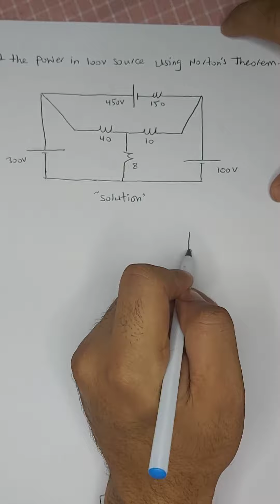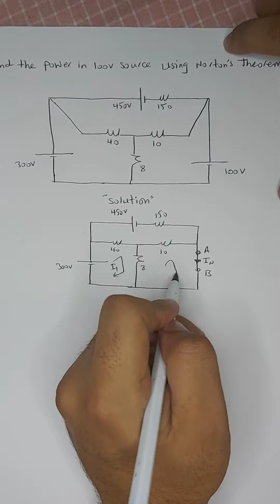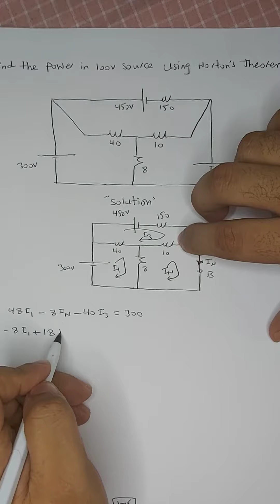المحاضرة 47 : سيركت 1 : Norton's Theorem نظرية نورتن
سيتم بعون الله تعالى تنزيل الفيديوات الخاصة بامقرر المادة تحليل دوائر الكهربائية لكل اقسام وتخصصات الهندسة بصافة عام و معاهد العالية الهندسة و التقنية بشكل شامل و مفصل حرق كامل EE280 & EE200 Circuits (من البداية للنهاية)

يرجى منكم جميعا أحبتي مشاركة هذه القناة مع زملائكم لتعم الفائدة وتصل المعلومات كل شخص.

وفق الله الجميع.

Norton's Theorem#
Norton's#Theorem#

DC_Network_Analysis#
DC Network Analysis
Nodal_Analysis method_DC#
Nodal Analysis method DC#